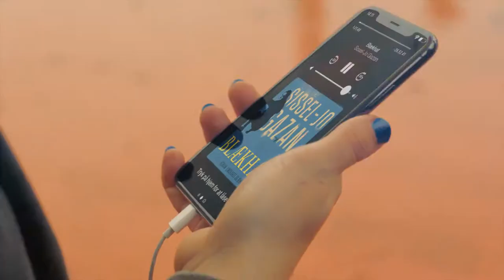CluedIn Data Talks: Frederik Fabritius